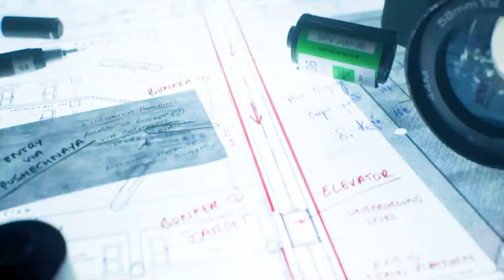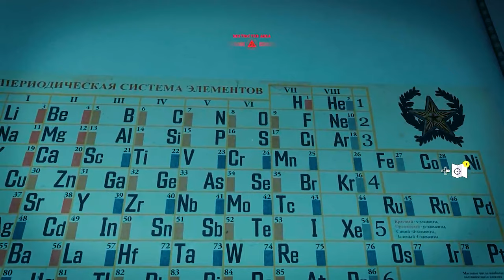Infiltrating KGB Headquarters - Call of Duty Black Ops Cold War (4K60fps)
Worlds collide in this cool espionage mission in Call of Duty Black Ops Cold War. Also, I'm pretty sure that the last part would be the start of WW3.

But don't worry this is just a game